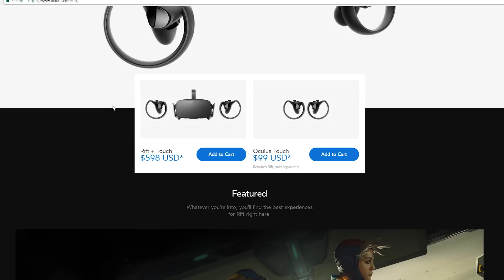Play Desktop VR GAMES on your SMARTPHONE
A quick demo on How to Play Desktop VR GAMES on your Smartphone.